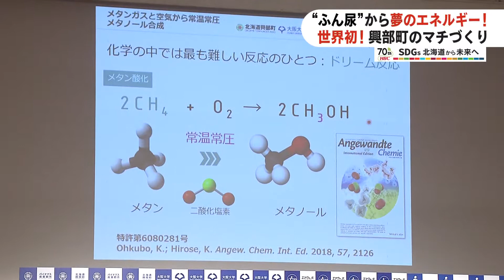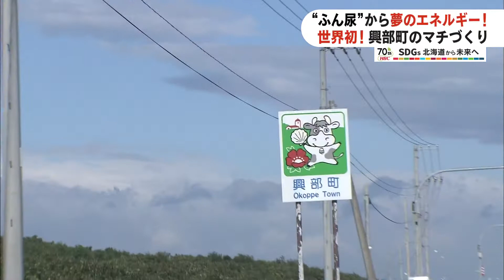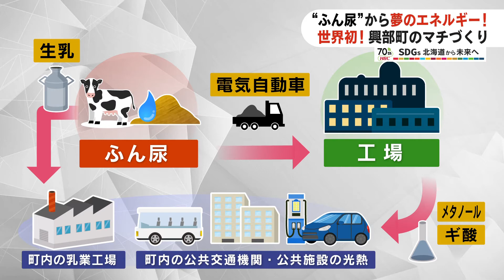世界初！夢のエネルギー「SDGs北海道から未来へ」2021年2月9日放送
「SDGs北海道から未来へ」
国連が2030年までに達成を掲げている17の項目のうち、きょうはこちら。
7番目の「エネルギーをみんなにそしてクリーンに」です。

道内ではたくさんの乳牛が飼育されていますが、そこでたくさん出るのが『ふん尿』です。
この『ふん尿』を　エネルギーに変えようという世界初の試みが始まっています。